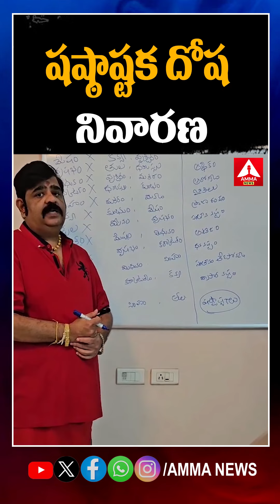షష్ఠాష్టక దోష నివారణ